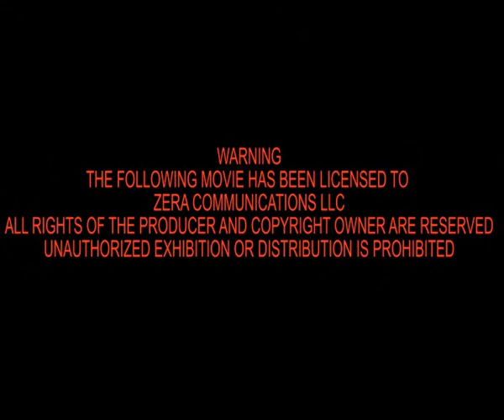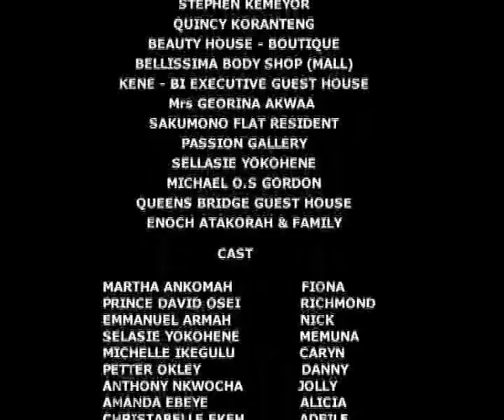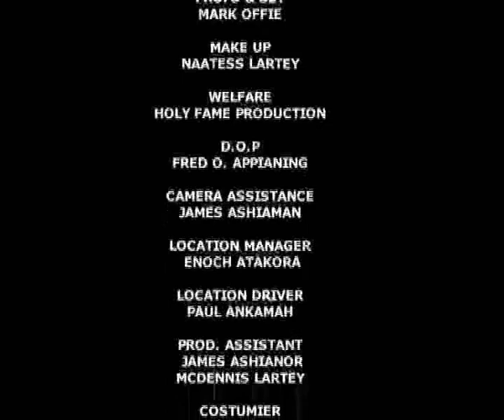Political Appointment Part 2